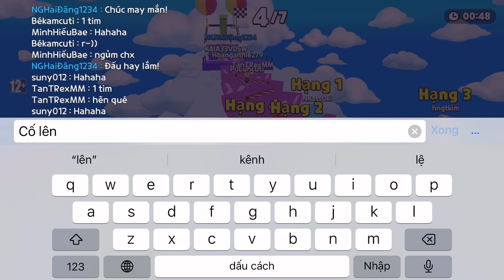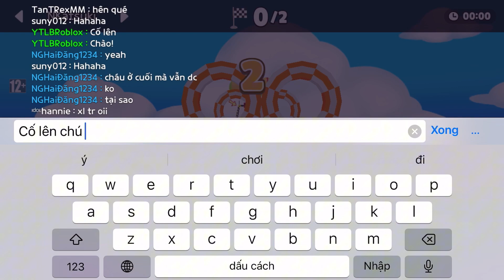Chơi tiệc trò chơi cùng NGHaiĐăng1234